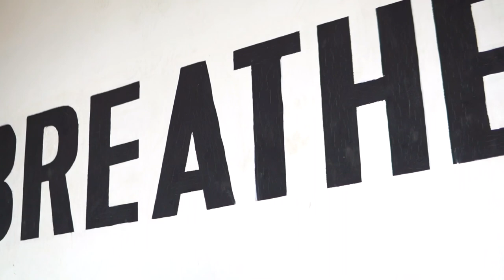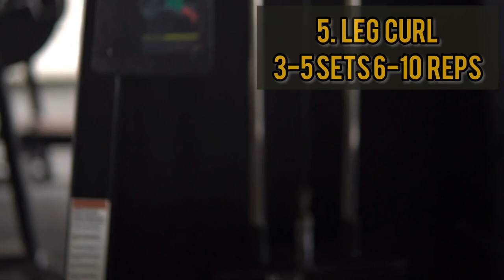MASSIVE LEG WORKOUT